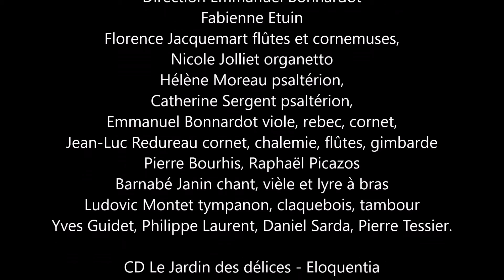Belle très douce mère - Manuscrit de Bayeux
Obsidienne, ensemble vocal et instrumental
Direction Emmanuel Bonnardot
Fabienne Etuin
Florence Jacquemart flûtes et cornemuses,
Nicole Jolliet organetto
Hélène Moreau psaltérion,
Catherine Sergent psaltérion,
Emmanuel Bonnardot viole, rebec, cornet,
Jean-Luc Redureau cornet, chalemie, flûtes, gimbarde
Pierre Bourhis, Raphaël Picazos
Barnabé Janin chant, vièle et lyre à bras
Ludovic Montet tympanon, claquebois, tambour
Yves Guidet, Philippe Laurent, Daniel Sarda, Pierre Tessier.

CD Le Jardin des délices - Eloquentia